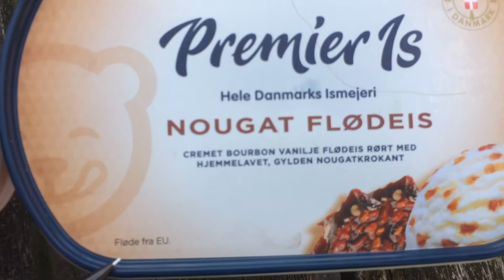Ikke længere DANSK FLØDE